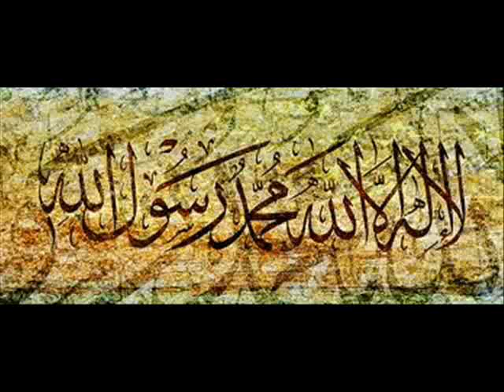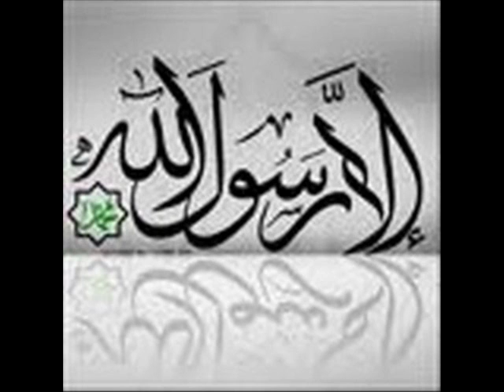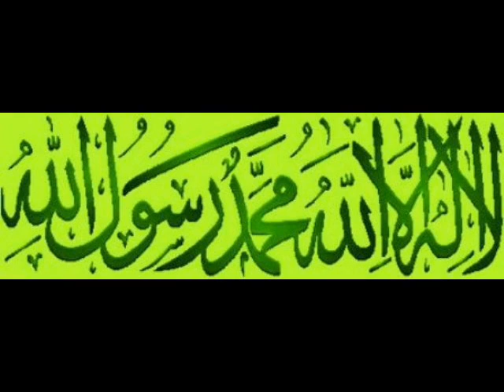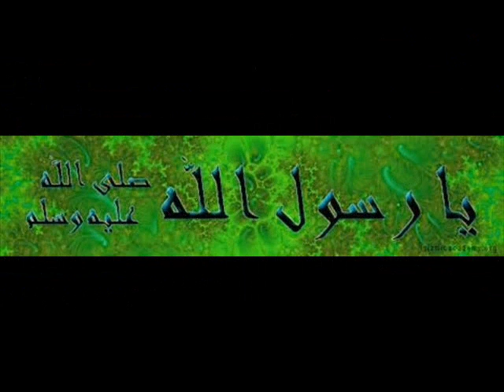اللهم صلى على النبى - صلى الله عليه وسلم